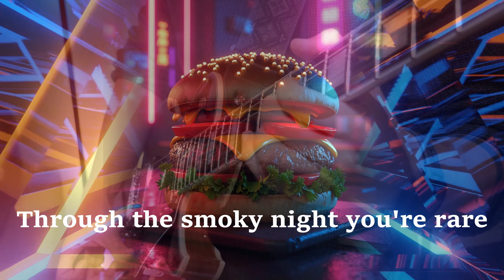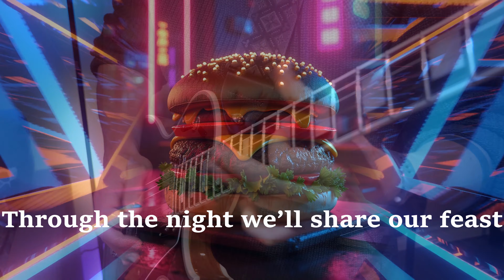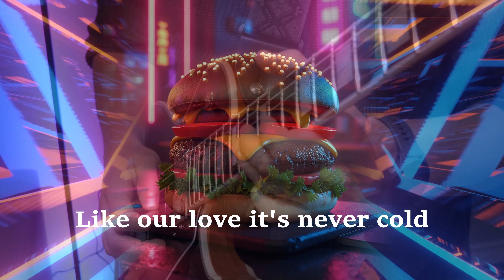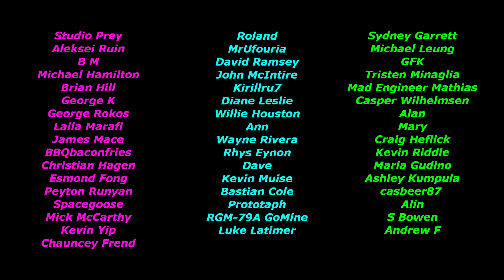Ryan Leslie - Cheeseburger Dreams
Cheeseburger, Cheeseburger, Cheeseburger

SHARE the video with all your friends :D